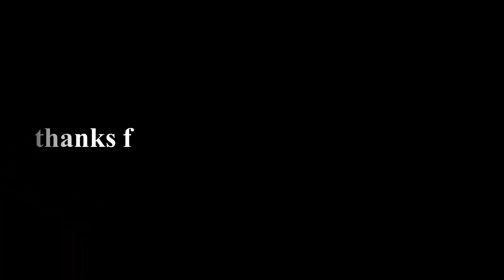דייג בים 2019 בורי ואראס יום מהנה ביותר עם חברים saltwater ultralight fishing for mullet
שבוע טוב חברים יקרים וברוכים הבאים לערוץ הדייג שלי הפעם סרטון דייג עם מלכודת פיתה בים התיכון בחוף סלעי (לגונה) הריג בנוי מ 10 קרסים
ללא חור קשורים צמוד הדייג התבצע עם פיתה טרייה
הפעם  בורים ואראסים עם נחומי ואלירן היה פשוט תענוג
מקווה שתהנו אשמח מאוד אם תתנו בלייק ותירשמו לערוץ תודה וצפייה מהנה
המשך יבוא.

hello dear subscribers and new viewers welcome to my fishing channel this time ultralight fishing at the mediterranean sea
 for  mullet + some rabbit fish with good friends
the rig i use in hebrew its calld malkodet pita with 10 size norway hooks without hole (eyeless fishing hooks)  hope you enjoy the 4k video dont forget to subscribe and push the like button
to be cuntinued.

חדש!

אשמח מאוד אם תירשמו לערוץ נותן תחושה נהדרת להמשיך לספק תוכן איכותי

המצלמה שלי:                             my action camera:                   yi 4k plus

מקל:rod: abu garcia black max 8-18 g 2.44 m wehigt 180 g
מקל: rod: shimano lurematic 3-12 g 2.30 m wehigt 90 g
רולר: reel: kastking sharky 2 size 4000
רולר: reel daiwa exceler lt 3000 cx
חוט: line: kastking mega 8 10 lb 0.14 ml test 4.6 kg